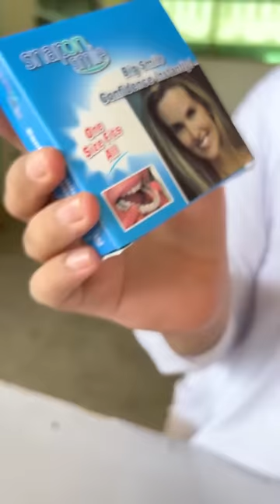Fake Smiling Teeth